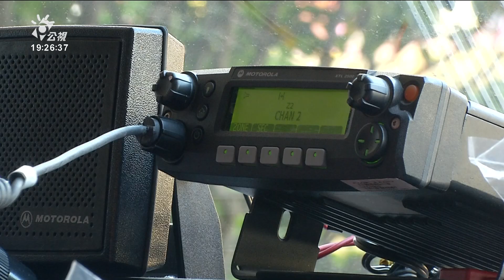男子竊聽消防局救災無線電 網路公開直播遭逮捕｜20210831 公視晚間新聞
台北市消防局接獲民眾檢舉，有人違法監聽消防救護頻道，又在網路直播分享，涉嫌洩漏傷患個資。而警消經由畫面找到一位張姓男子，他聲稱是要監控疫情，也不知道違法。雖然已經刪除影片，但消防局堅持提告，警方也以涉犯電信法移送偵辦。